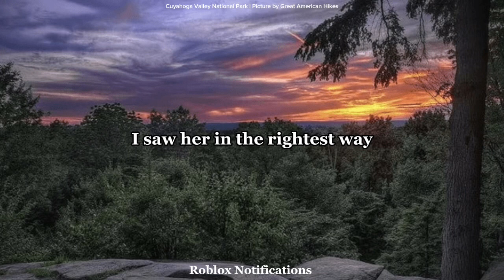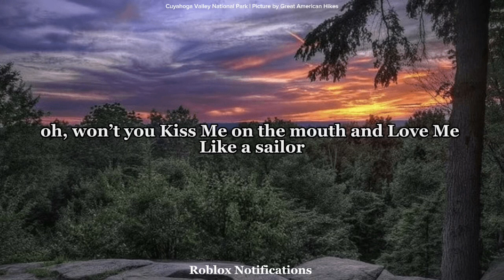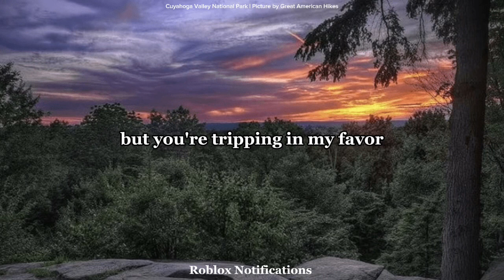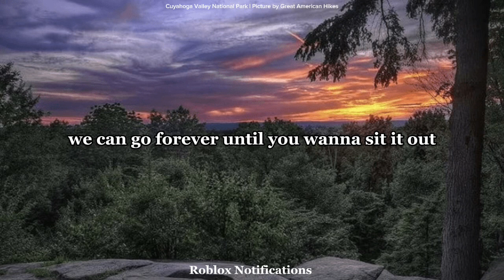Gigi Perez - Sailor Song (lyrics)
Lyrics:

I saw her in the rightest way
Looking like Anne Hathaway
Laughing while she hit her pen
And coughed, and coughed
And then, she came up to my knees
Begging, baby, would you please?
Do the things you said you'd do to me, to me
Oh, won't you kiss me on the mouth and love me like a sailor?
And when you get a taste, can you tell me what's my flavor?
I don't believe in God, but I believe that you're my savior
My mom says that she's worried, but I'm covered in this favor
And when we're getting dirty, I forget all that is wrong
I sleep so I can see you 'cause I hate to wait so long
I sleep so I can see you and I hate to wait so long
She took my fingers to her mouth
The kind of thing that makes you proud
That nothing else had ever
Worked out, worked out
And lately, I've tried other things
But nothing can capture the sting
Of the venom she's gonna spit out right now
When you get a taste, can you tell me what's my flavor?
I know that you've been worried, but you're dripping in my favor
I sleep so that I can see you and I hate to wait so long
And we can run away to the walls inside your house
I can be the cat, baby, you can be the mouse
And we can laugh off things that we know nothing about
We can go forever until you wanna sit it out

NOTE: This lyric video has been created without official licensing. This video is intended for demonstration or non-commercial purposes. If there are any issues or concerns, please fill out this form and the content will be removed immediately upon request.